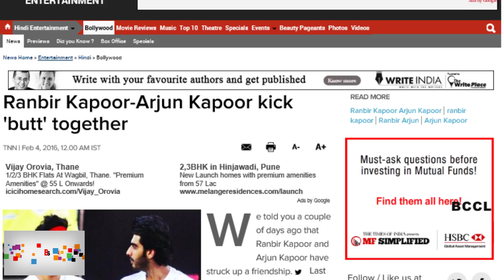Ranbir Arjun kick ‘butt’ together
We told you a couple of days ago that Ranbir Kapoor and Arjun Kapoor have struck up a friendship. Last week, the two Kapoor boys were in Barcelona watching a football match. And post the game, both of them checked into a spa for ‘injections’ to help them curb the nicotine rush. Ranbir had quit smoking in mid-2015 too. However, sources say that during the winter schedule of ‘Ae Dil Hai Mushkil’ in London, the bitter cold got to the Bollywood superstar and he found himself smoking again. Since the beginning of this year, RK Junior has been wanting to give up smoking. He and his buddy Arjun are determined to stay away from cigarettes. For as long as they can...